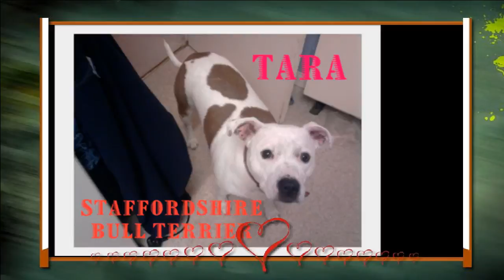staffy,s 2 .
cute pics of tara & sash the staffys